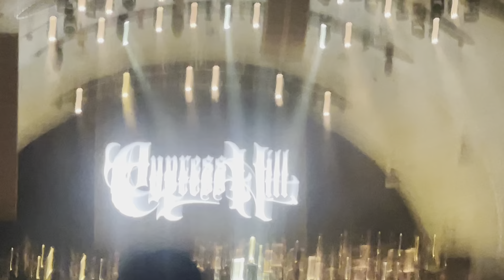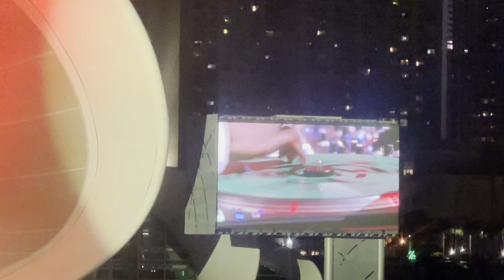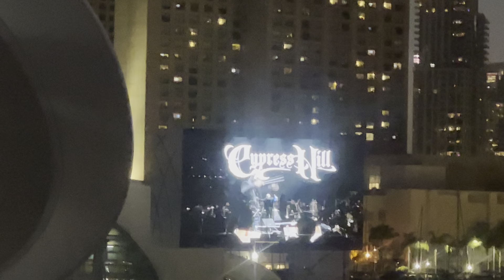I Ain't Goin' Out Like That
Cypress Hill, 25 July 2023, Rady Shell, with San Diego Symphony Orchestra